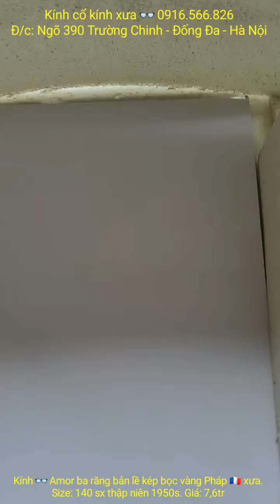kính 👓 Amor ba răng bản lề kép bọc vàng của Pháp 🇫🇷 xưa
Kính 👓 Amor ba răng bản lề kép bọc vàng Made in France xưa 🇫🇷
Size: 140
kính 👓 sx thập niên 1950s
Lens xanh rau muống
Giá: 7,6tr
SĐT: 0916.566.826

+ Hình thức mua bán:
1) Bác nào chuyển khoản thì e bao Ship.
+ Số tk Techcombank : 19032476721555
- Chủ tk : Lê Anh Việt
- Chi Nhánh: Thái Thịnh – Đống Đa – Hà Nội.
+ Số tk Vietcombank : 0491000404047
- Chi nhánh: Thăng Long – Hà Nội

2) Bác nào chọn hình thức Ship Cod thì vui lòng đặt cọc 100k – 200k